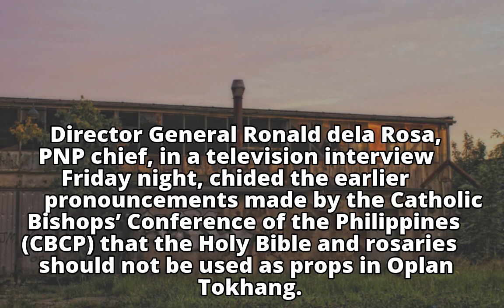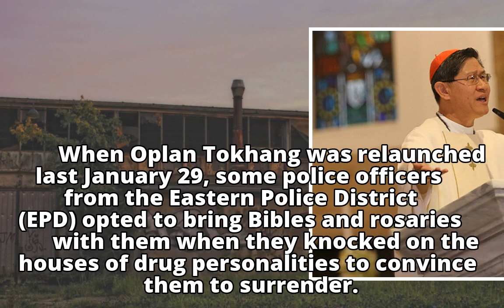Bato defends use of Bibles, rosaries in new ‘Tokhang’